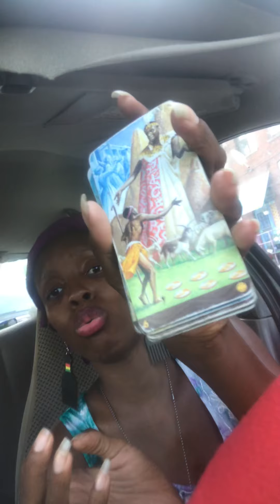Taurus ♉️ ( ALL WE NEED IS LOVE ❤️ READING)